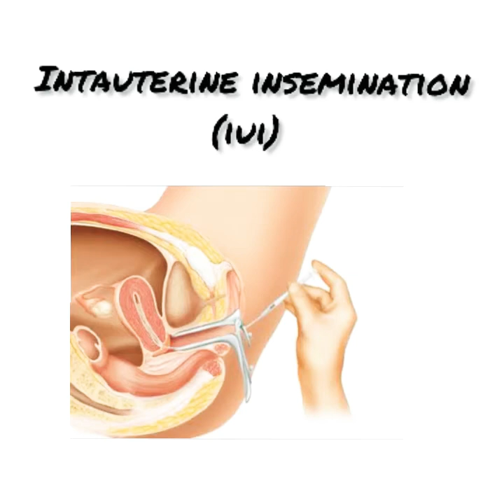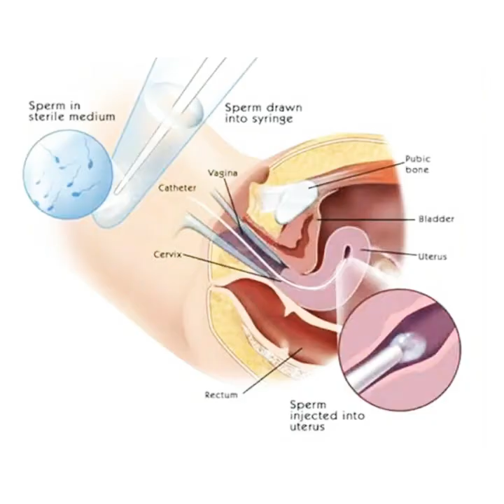Ivf treatment Explanation about Intra-Uterine Insemination(IUI) Ivf treatment